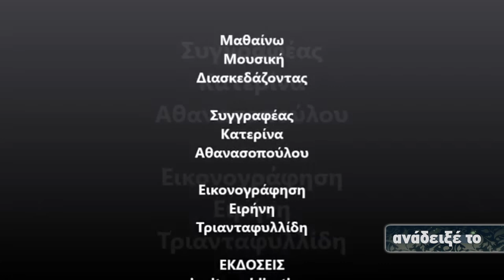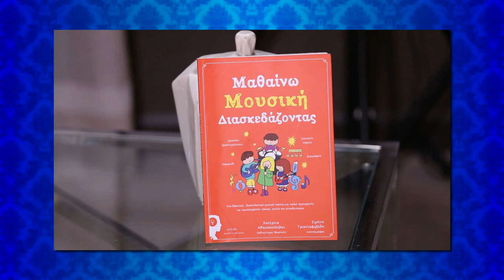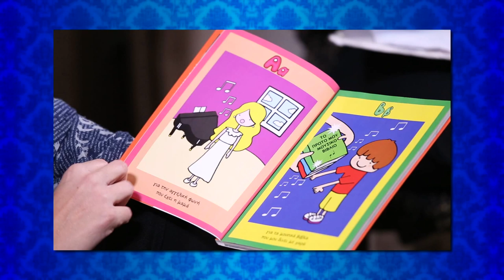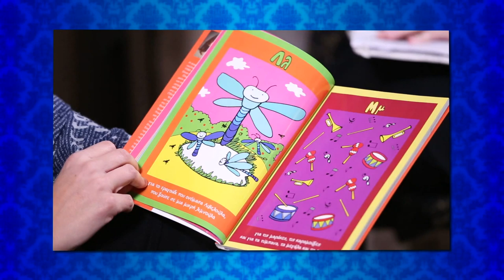Κατερίνα Αθανασοπούλου, εκπαιδευτικός, συνθέτης μουσικών χορωδιών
Μαθαίνω μουσική διασκεδάζοντας»: ένα βιβλίο που εισάγει τα μουσικά σύμβολα στη ζωή των παιδιών